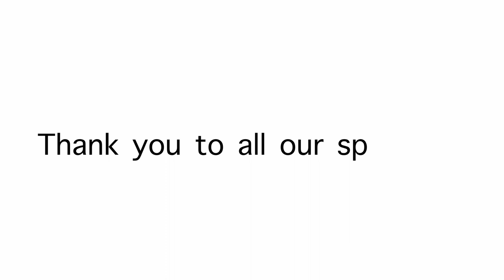IASA Diversity and Inclusion Panel: Part 2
Tune in to listen to Part 2 of our Diversity and Inclusion panel, moderated by the amazing Isabelle Lessedjina and our four fantastic panelists; Gerry Butler, Jason Sherlock, Adolfo Penzato and Brian Kenna, as they discuss their experiences in aviation, the progression the industry has made in becoming a diverse and inclusive environment along with the role students play in the future of the aviation industry.